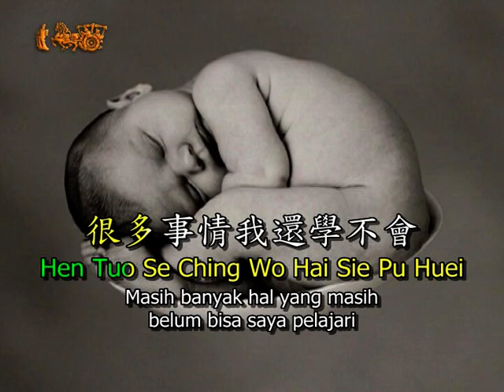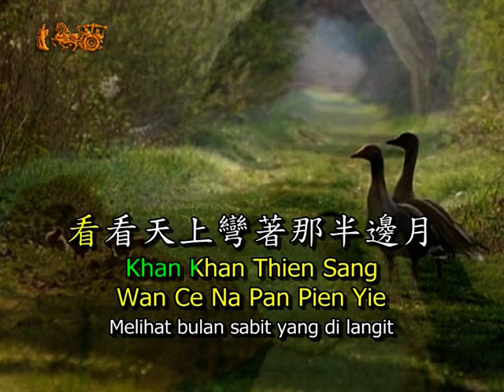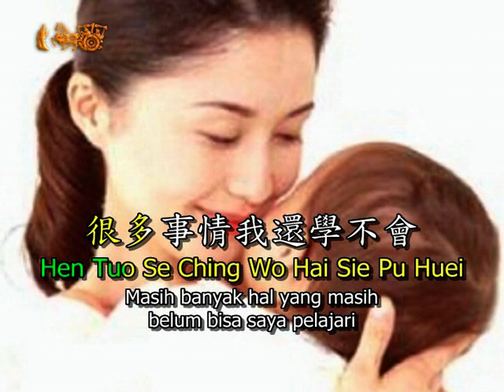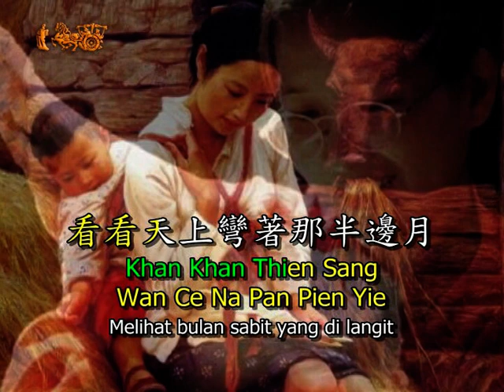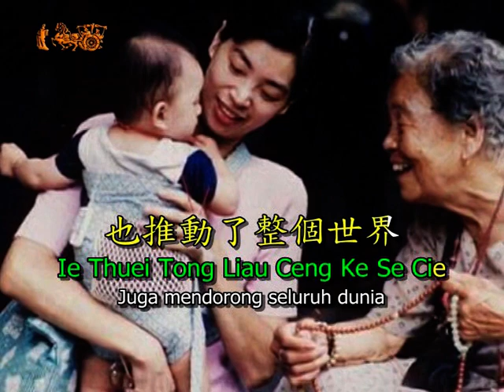Mu Qin De Shou 母親的手